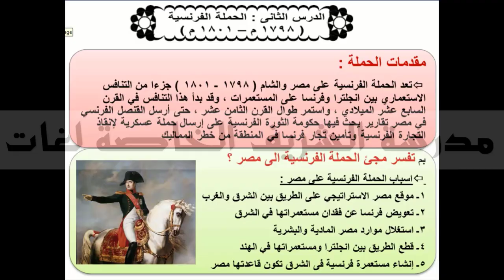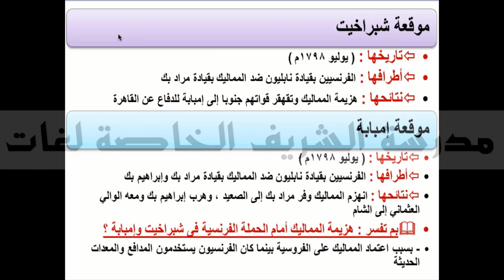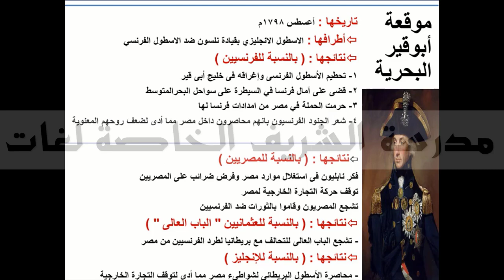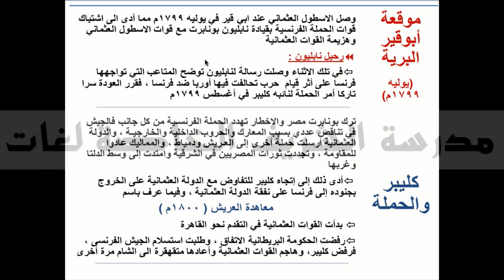SS G9 T1 الحملة الفرنسية ج1 تاريخ